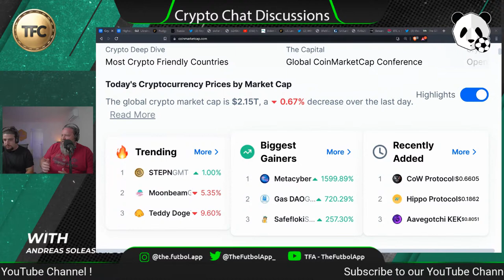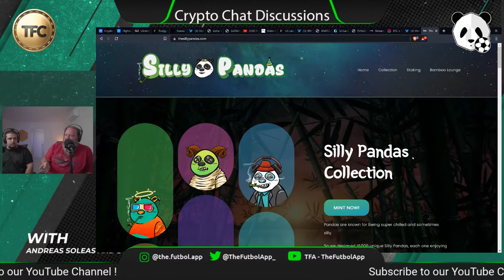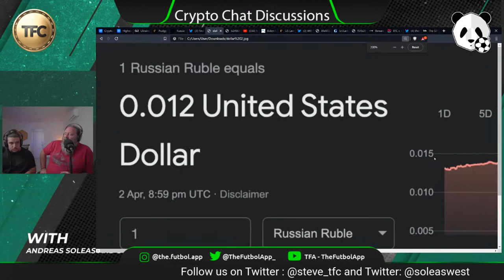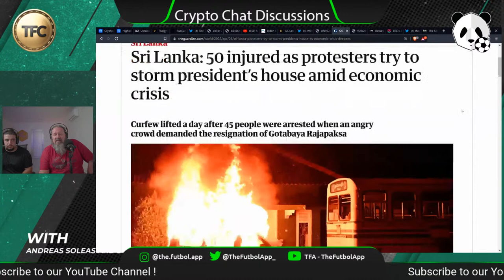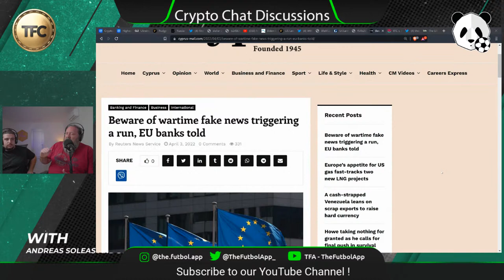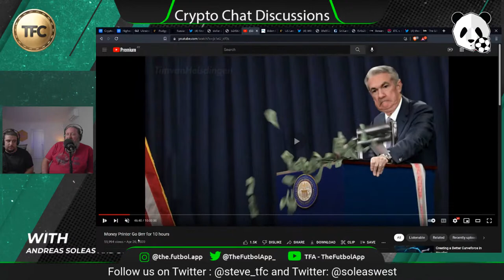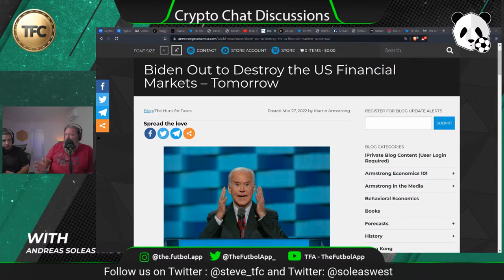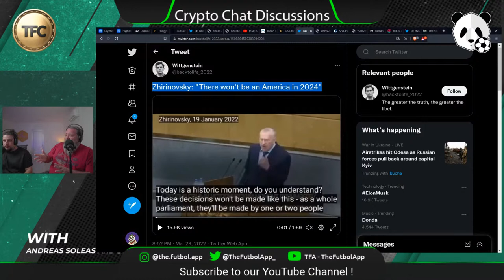Crypto Chat - War of the Worlds (part 7)